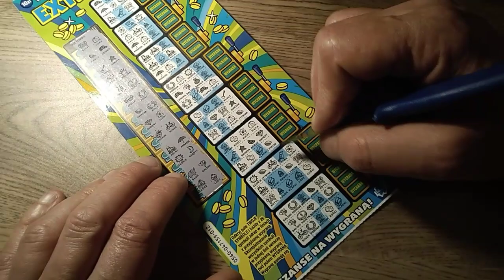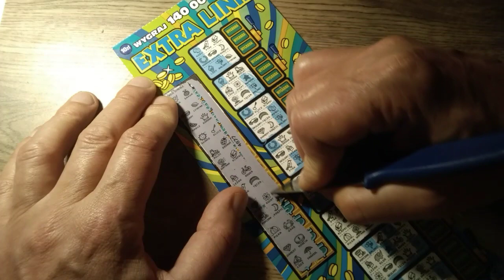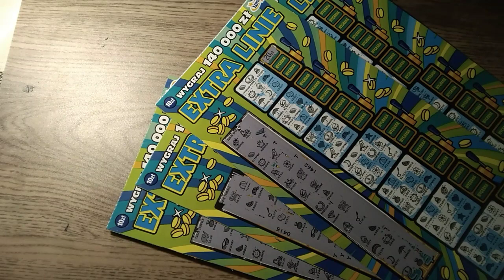Wieczorne drapanie z Basią Extra linii ! Jest dobrze !:-)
Wieczorne drapanie Extra linii z Basią jak poszło zobacz :-) Pozdrawiam Jacek :-)
Wsparcie kanału nr konta 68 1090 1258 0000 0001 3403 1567